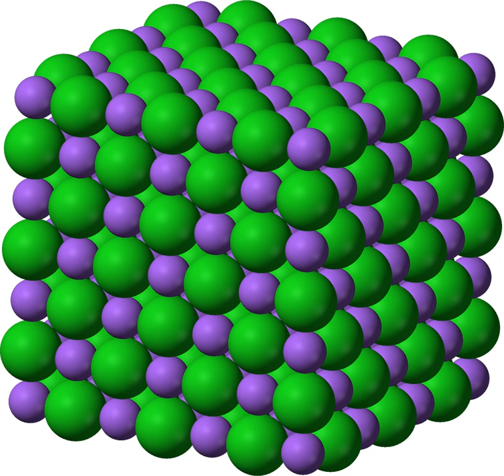Nickel(II) oxide | Wikipedia audio article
This is an audio version of the Wikipedia Article:
Nickel(II) oxide

SUMMARY
Nickel(II) oxide is the chemical compound with the formula NiO. It is notable as being the only well-characterized oxide of nickel (although nickel(III) oxide, Ni2O3 and NiO2 have been claimed). The mineralogical form of NiO, bunsenite, is very rare.  It is classified as a basic metal oxide.  Several million kilograms are produced in varying quality annually, mainly as an intermediate in the production of nickel alloys.